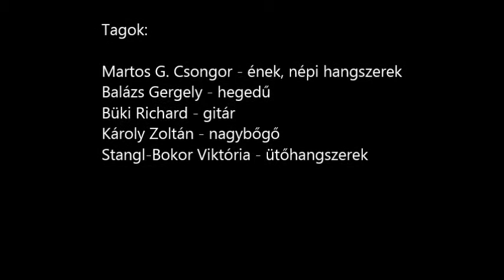Boja: A Vidróczky híres nyája (Kislemez 2011.)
Martos G. Csongor - ének, népi hangszerek
Balázs Gergely - hegedű
Büki Richárd - gitár
Károly Zoltán - bőgő
Stangl-Bokor Viktória - dob, ütőhangszerek

Koch Ivett
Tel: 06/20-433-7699